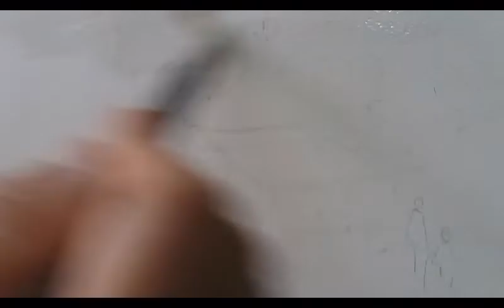Landscape making using Watercolors